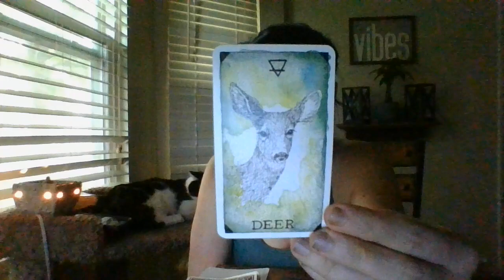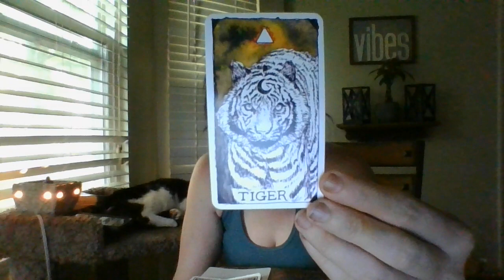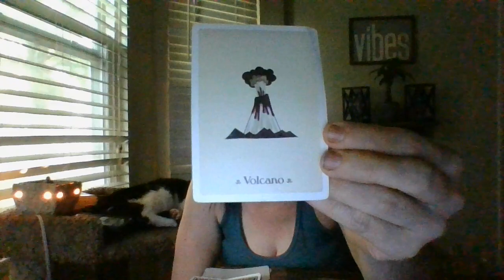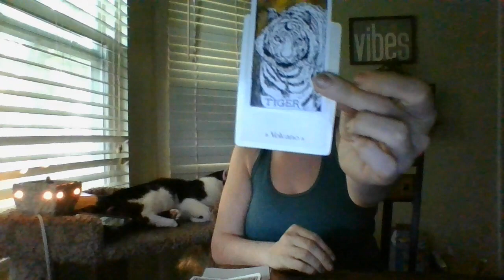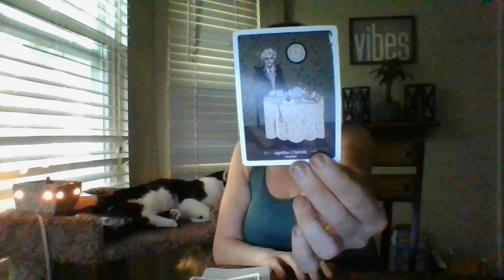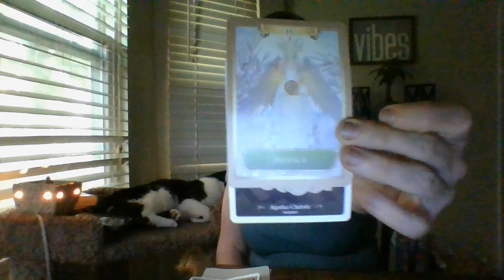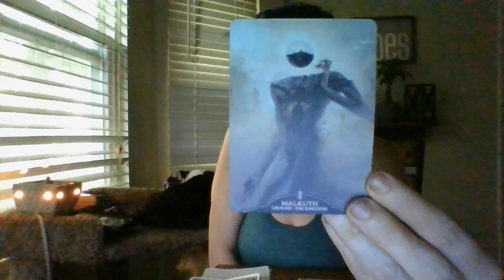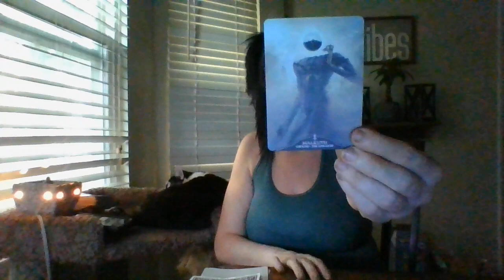5/22- SAG- "TRUTH'S HIDDEN"